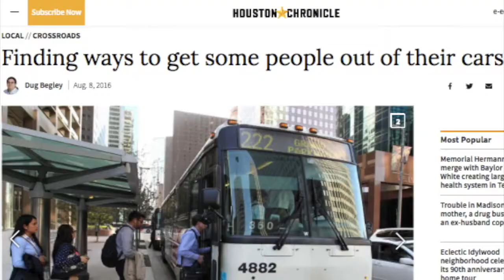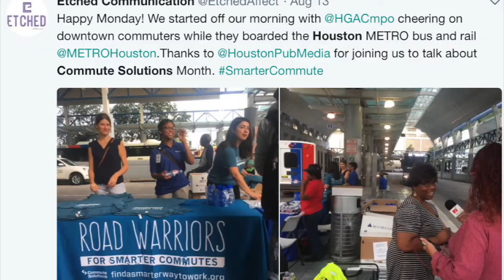The Etched Affect: Houston-Galveston Area Council Road Warriors Case Study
For more than two decades, H-GAC has managed the Commute Solutions program for the Houston-Galveston region, and, in recent years, the organization noticed engagement and participation falling flat.

Etched Communication recommended a campaign overhaul, re-launch, and, most importantly, a community-centered approach to connect with each target audience - commuters in the eight-county region, elected officials, community stakeholders and major employers - as well as ensure success.

We've compiled news clips, data from client reports and additional relevant information to communicate our campaign results via video.